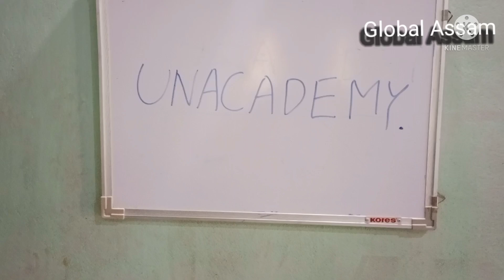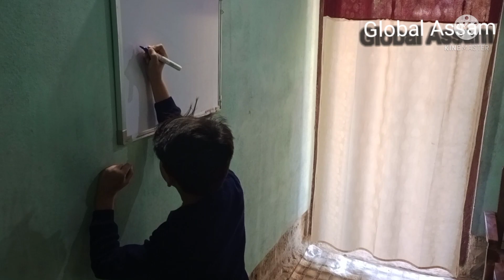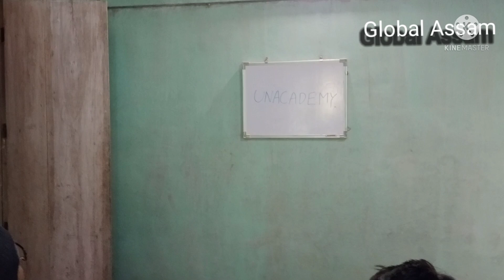বাদাম বাদাম, Badam Badam, কৃষ্ণৰ টিউচন মাষ্টৰ